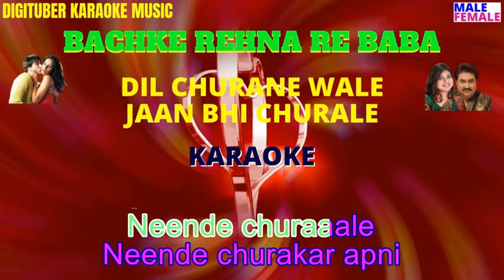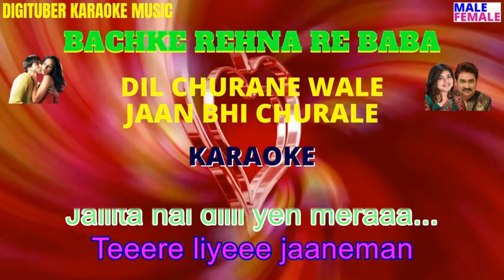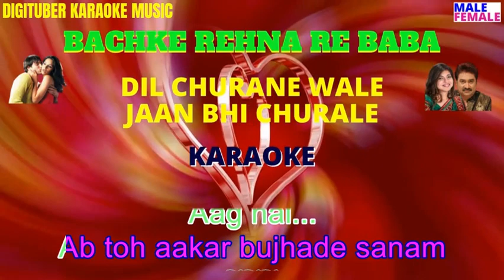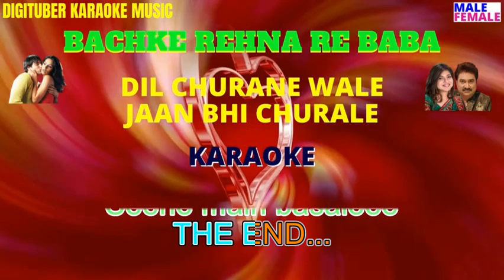DIL CHURANE WALE JAAN BHI CHURALE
HINDI KARAOKE SONGS FOR MUSIC LOVERS.
Hi Friends.
Here is another great Karaoke Track from a Great Hindi Song.
As you may have noticed these Karaoke Songs are being brought
to you absolutely free of charge, but they have costs linked
with the entire production procedure.
If you have enjoyed singing along and wish to support the production costs,
I will be gratefull.

(Please do transfer as Family & Friends)

Stay Blessed.